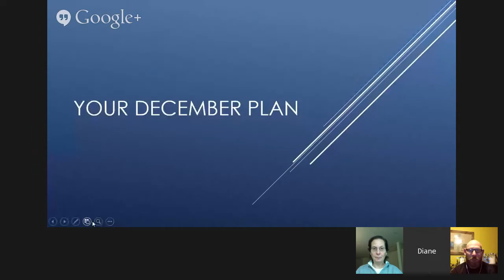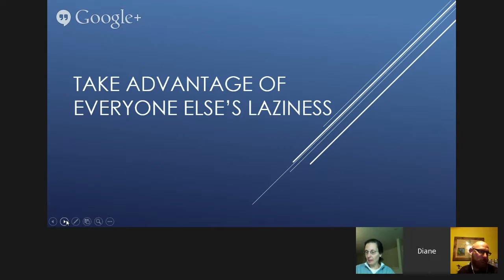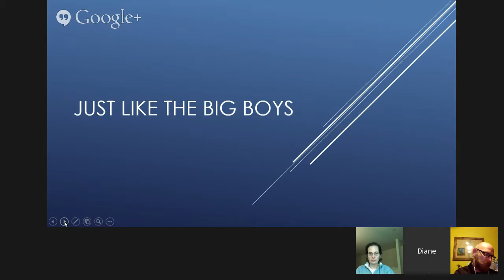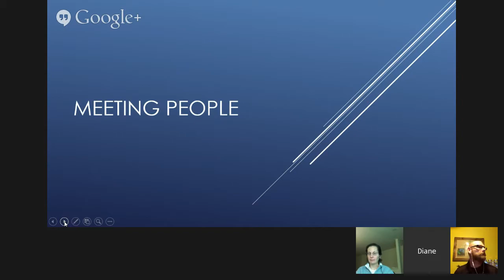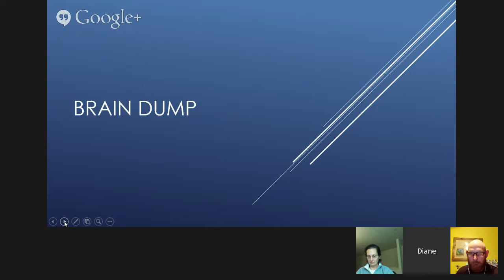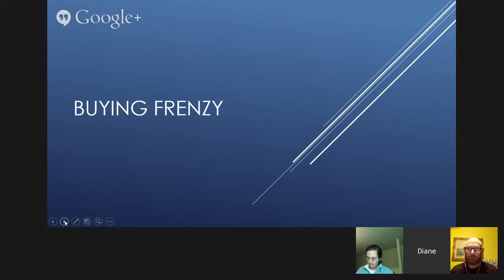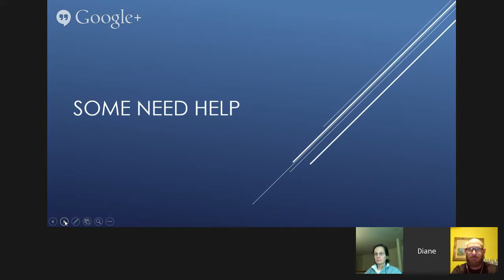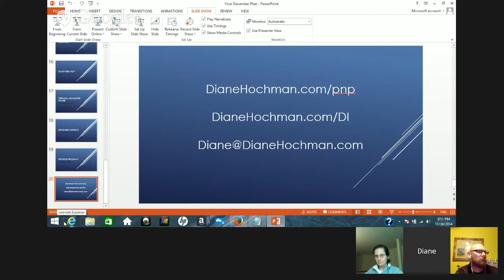Your December Plan Part Deux